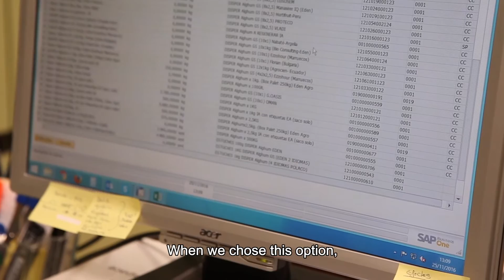Indalva: Achieving our objectives with Inforges and SAP Business One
Indalva is a Spanish company that has pioneered the formulation of insecticides and fungicides into micro-granulated form and the production of plant nutrients that are packaged and sold by 3rd party companies.

The company implemented SAP Business One, with the support of SAP partner, Inforges.

The software integrates all the available information in a single tool, that helps to improve business management and monitoring.